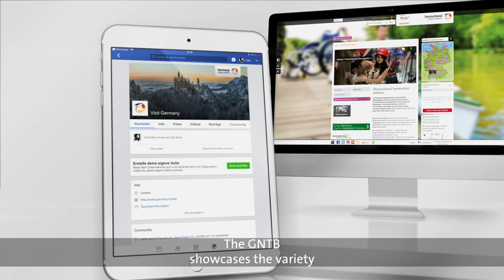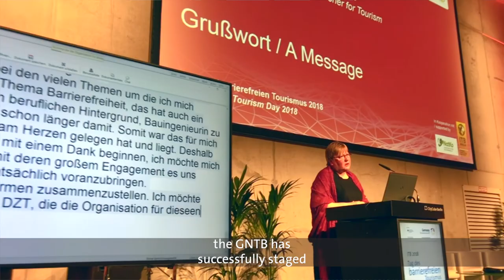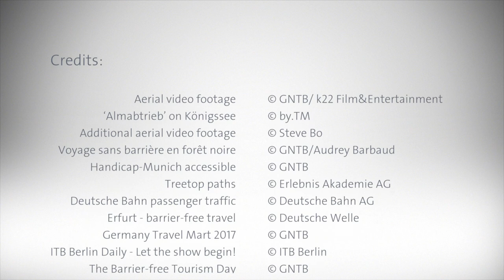Germany accessible travel destination